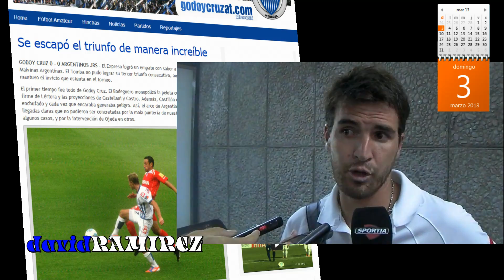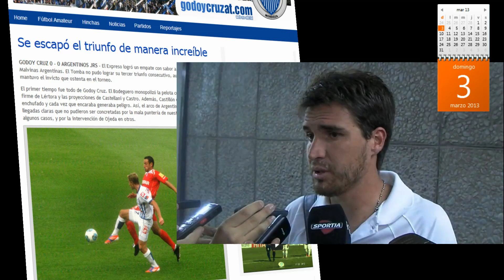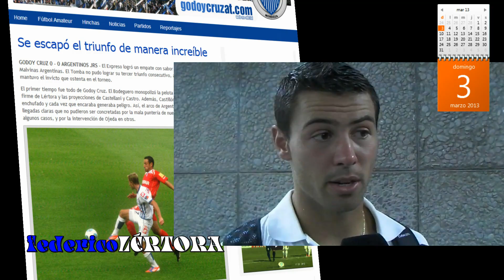Godoy Cruz 0 - Argentinos 0: declaraciones tombinas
Por la cuarta fecha del torneo final de Primera División, temporada 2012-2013, Godoy Cruz empató de local 0 a 0 con Argentinos Juniors. El partido se disputó en el estadio Malvinas Argentinas.
David Ramírez, Alexis Castro y Federico Lértora hablaron para las cámaras de GodoyCruzAT.